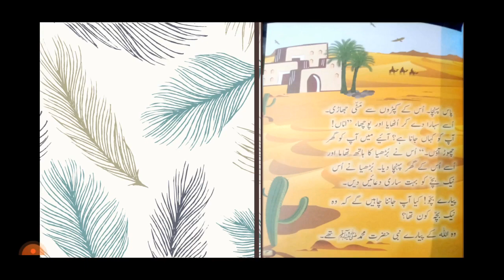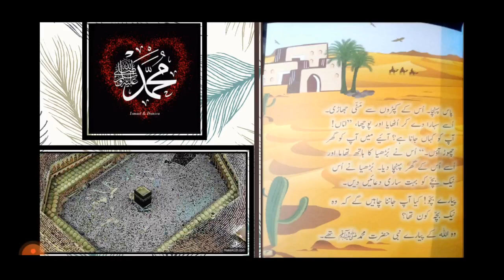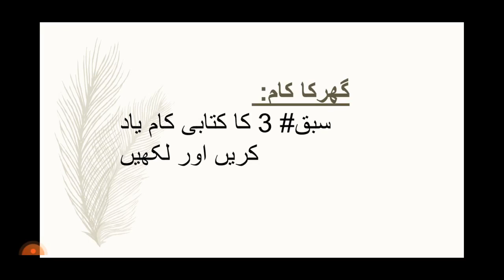جماعت: اول اردو سبق نمبر 3 پڑ ھائی اور معروضی